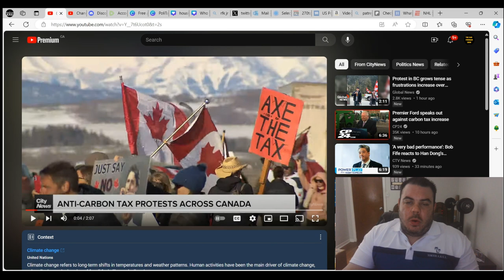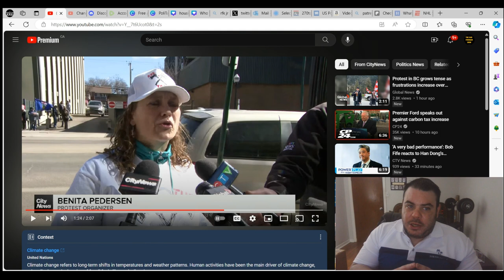Canadians PROTEST Carbon Tax AND Justin Trudeau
Canadians are already fed up with the carbon tax hike that started 2 days ago.  Protests are already happening, and they are growing in size.  How much longer will Trudeau continue to ruin people's paychecks?